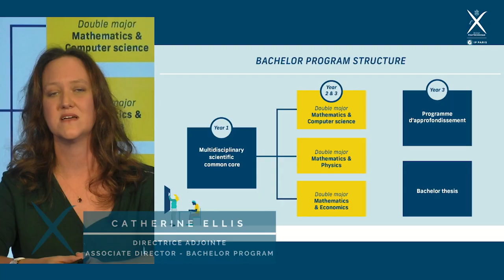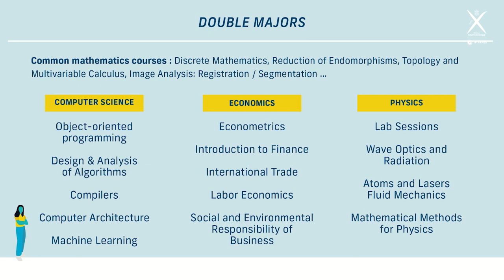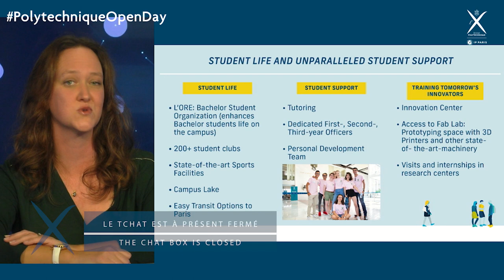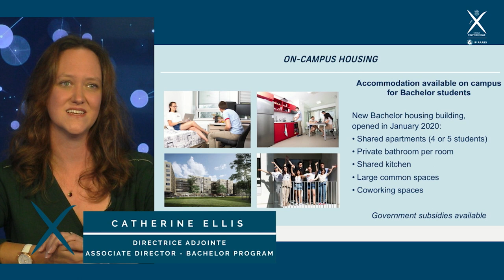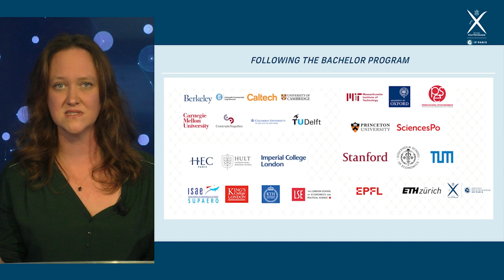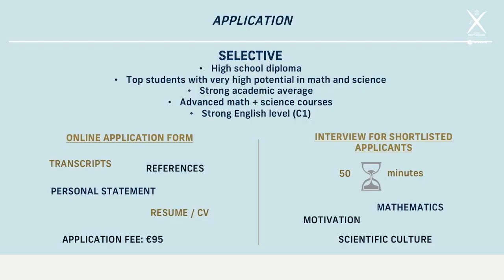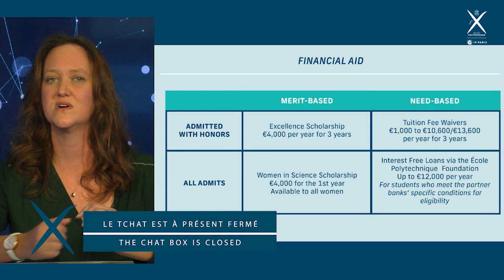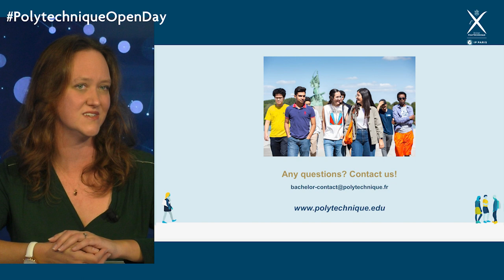Open Day 2020 - Bachelor of Science - REPLAY [ENG]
The Bachelor of Science is a three-year Program designed for students with a strong interest in Mathematics and Science. This highly selective and multidisciplinary program is taught entirely in English.